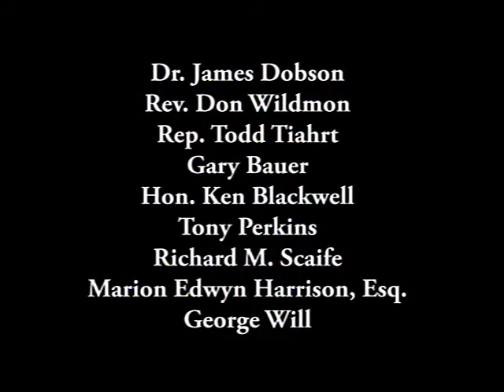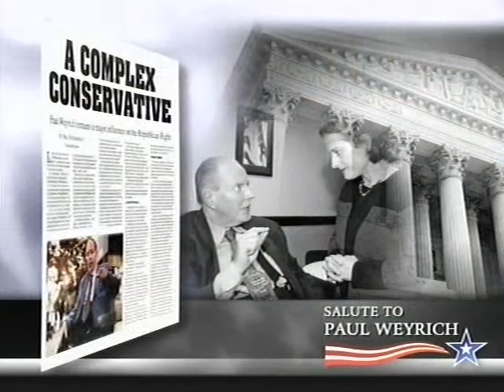Paul Weyrich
Track 6